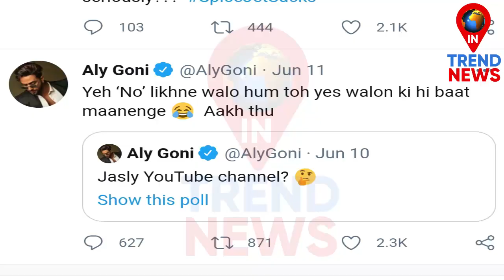Jasly Big Announcement, Aly Goni to Open a YouTube Channel with Jasmin Bhasin Soon | Intrendnews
Jasly Big Announcement, Aly Goni to Open a YouTube Channel with Jasmin Bhasin Soon...